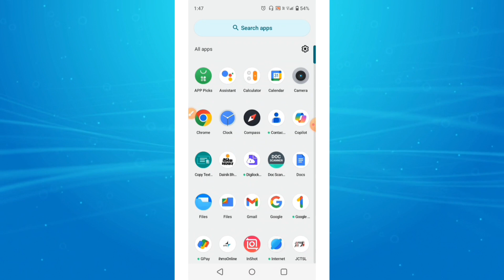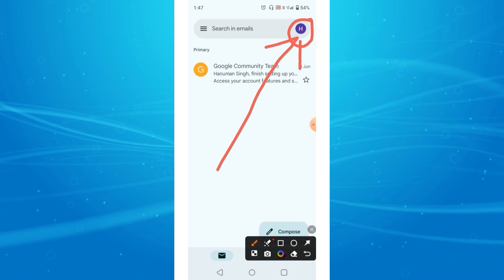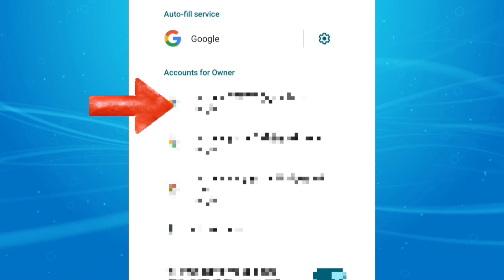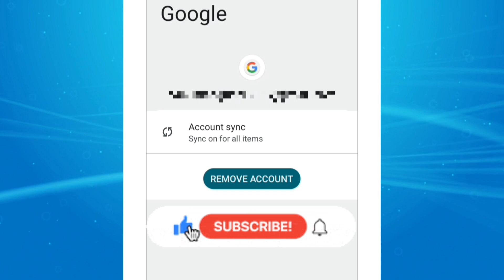Gmail id remove kaise karen | गूगल अकाउंट कैसे हटाए एंड्राइड से | ईमेल आईडी कैसे हटाए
हेलो फ्रेंड इस वीडियो में मैंने बताया है कि हम हमारे मोबाइल से जीमेल अकाउंट को कैसे रिमूव कर सकते हैं कहीं बार हमें इसकी जरूरत पड़ जाती है और हम रिमूव नहीं कर पाते। इसलिए वीडियो को ध्यानपूर्वक देखिए।

नोट:- यह वीडियो केवल एजुकेशन के उद्देश्य से बनाया गया है। इसमें कोई पर्सनल जानकारी शामिल नहीं की गई है।